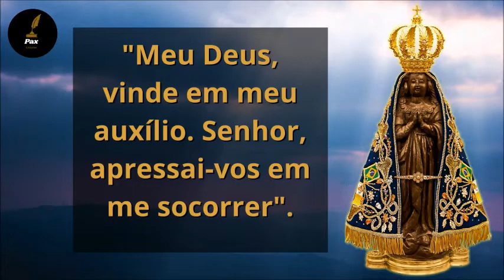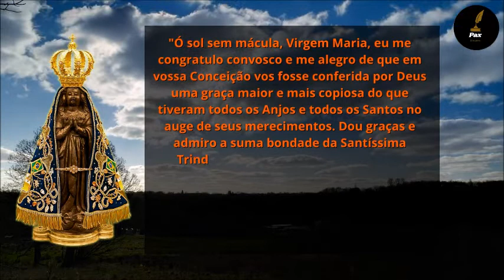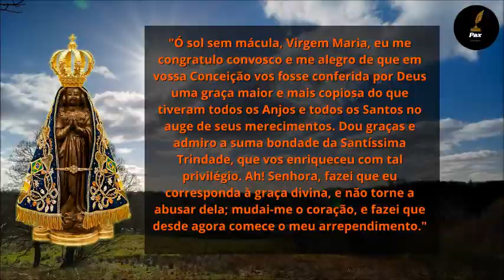Novena de Nossa Senhora Aparecida - 8º Dia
Novena de Nossa Senhora Aparecida.

 Nossa Senhora Aparecida é conhecida por ser a padroeira e protetora do Brasil, e é uma figura muito utilizada pelos fiéis para pedir socorro nos momentos de aflição. Ela ficou conhecida por ter sido encontrada por pescadores, em 1717, no rio Paraíba do Sul, cuja cidade é hoje Aparecida do Norte ,que está localizado no Estado de São Paulo.
A data em que é comemorado o Dia de Nossa Senhora Aparecida é 12 de outubro, assim, é comum que os fiéis façam a novena da santa, alguns dias antes da data de celebração, para atrair a presença da divindade e receber bênçãos. Todas as orações precisam ser executadas com muita fé e de coração aberto.

Comece a novena à Nossa Senhora Aparecida com a seguinte oração.
"Meu Deus, vinde em meu auxílio. Senhor, apressai-vos em me socorrer".

Prece para todos os dias da novena
"Virgem puríssima, concebida sem pecado, e desde aquele primeiro instante toda bela e sem mancha, gloriosa Maria, cheia de graça, Mãe de meu Deus, Rainha dos anjos e dos homens: eu vos saúdo humildemente como Mãe do meu Salvador, que com aquela estima, respeito e submissão, com que vos tratava, me ensinou quais sejam as honras e a veneração que eu devo prestar-vos; dignai-vos, eu vô-lo rogo, de receber as que nesta Novena vos consagro. Vós sois o seguro asilo dos pecadores penitentes, e assim tenho razão para recorrer a vós; sois Mãe de misericórdia, e por este título não podeis deixar de enternecer-vos à vista das minhas misérias; sois depois de Jesus Cristo toda a minha esperança, e por esta razão não podereis deixar de reconhecer a terna confiança que tenho em vós; fazei-me digno de chamar-me vosso filho, para que possa confiadamente dizer-vos: mostrai que sois nossa Mãe!"

8º Dia
"Ó sol sem mácula, Virgem Maria, eu me congratulo convosco e me alegro de que em vossa Conceição vos fosse conferida por Deus uma graça maior e mais copiosa do que tiveram todos os Anjos e todos os Santos no auge de seus merecimentos. Dou graças e admiro a suma bondade da Santíssima Trindade, que vos enriqueceu com tal privilégio. Ah! Senhora, fazei que eu corresponda à graça divina, e não torne a abusar dela; mudai-me o coração, e fazei que desde agora comece o meu arrependimento."
9º Dia